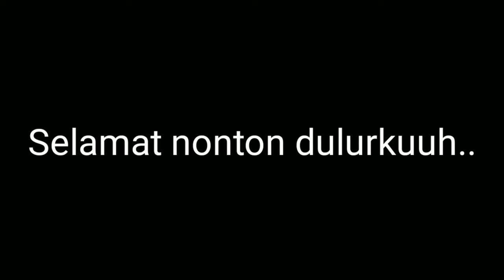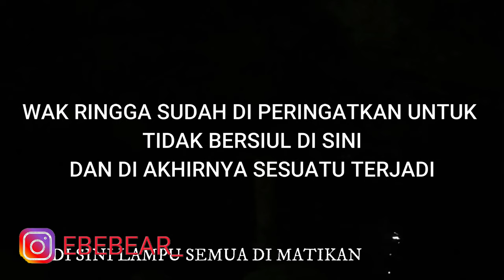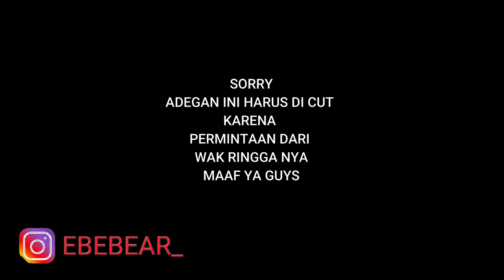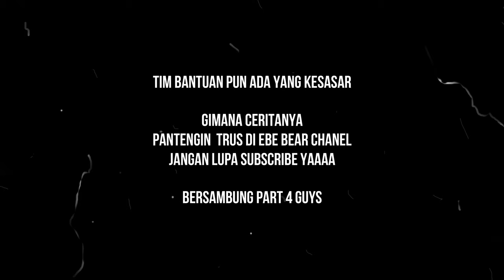REZA KESURUPAN DI GOA LALAY KAMPUNG GAJAH BANDUNG FEAT WAK RINGGA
HAI TRIMAKASIH SUDAH NONTON VIDEO NYA EBE YAAAA

THX U GUYSS

JANG LUPA
FOLLOW INSTAGRAM NYA EBE YAAAA

YOUTUBE WAK RINGGA YA

THX U GUYSSS